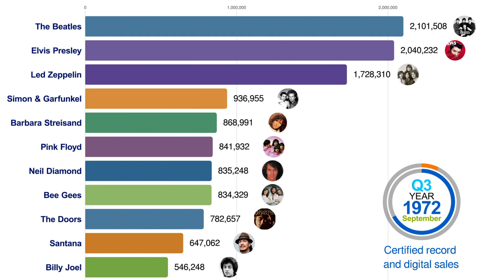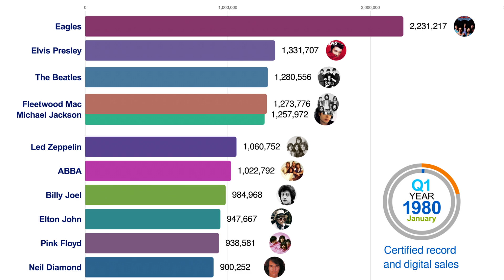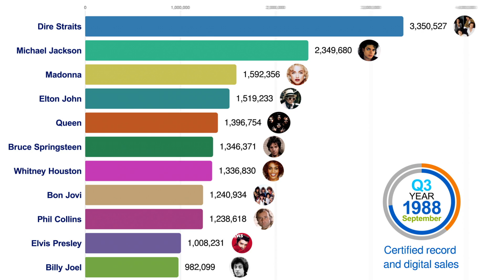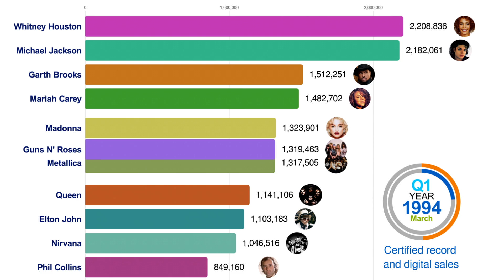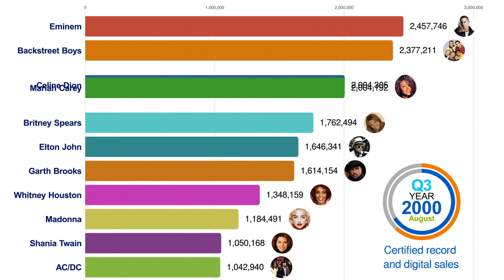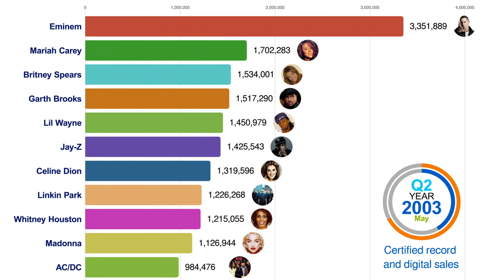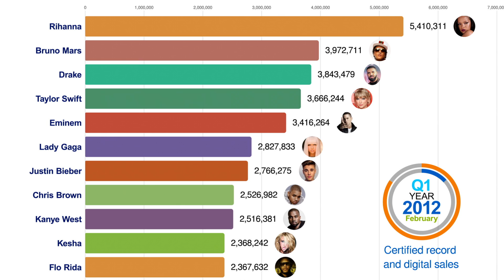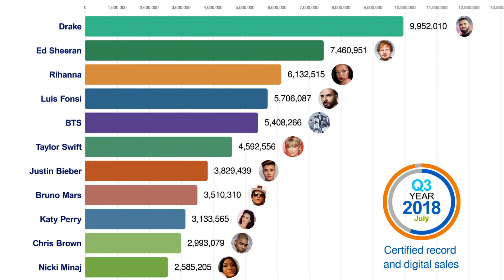Best-Selling Music Artists (1969 - 2020)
We love statistics and believe that data-driven decisions make the world a better place and are the basis for progress. Join us on our journey to make the statistics and data interesting!

Every day we work on a new ranking to show you the best, most popular, fastest, greatest, top, etc.

The soundtrack used: "Heaven and Hell - Jeremy Blake"